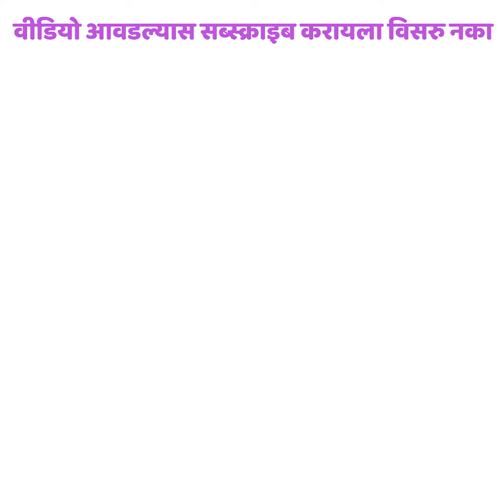थर्मस बोतल साठी बैग बनवा l Marathi Crafts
थर्मस बोतल साठी बैग बनवा